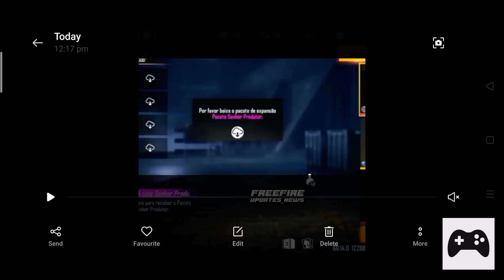{ मराठी } OB 27 UPDATE in free fire | Over Power Gaming | Garena free fire India .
🎮Booyah = 9316074

This video is only for entertaining purpose .so, don't get it seriously on mind
.and the gameplay is fully played on mobile so plz understand the problems like lagging and disturbing sounds , ping etc.

New OB 27 UPDATE IN FREE FIRE.
OB27.